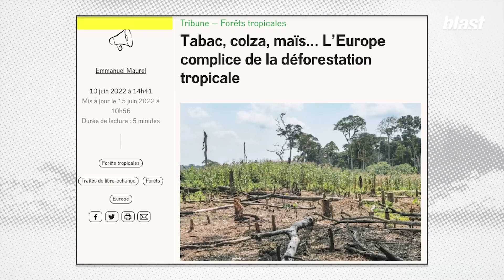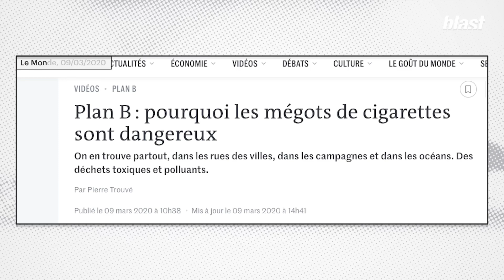La fabrication des cigarettes est aussi un désastre environnemental - Olivier Milleron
Extrait de @blastinfo
POURQUOI FUMER, C'EST DE DROITE

Olivier Milleron est cardiologue à l’hôpital Bichat à Paris, et membre du collectif "Inter hopitaux ".

Déforestation, pesticides, engrais de synthèse... Les effets environnementaux de l’industrie du tabac sont dévastateurs. Elle détruit, aussi, la santé de ceux qui le récoltent.

L’immense majorité du tabac consommé à travers le monde provient par ailleurs d’exploitations intensives extrêmement dépendantes de l’agrochimie. Le tabac fait partie des dix cultures ayant le plus recours aux engrais de synthèse, selon les chiffres de la FAO. Ses champs sont inondés de pesticides, dont certains (comme le DDT, un insecticide organochloré classé « cancérogène probable » par le Centre international de recherche sur le cancer) sont interdits dans la plupart des pays occidentaux. Afin de maximiser ses profits, l’industrie du tabac s’est installée dans des pays où les normes environnementales et le droit du travail sont faibles, note l’OMS.

Le tabac n’a donc rien à envier aux industries les plus climaticides : en un an, un fumeur s’autorisant un paquet de cigarettes par jour contribue cinq fois plus à l’épuisement des ressources en eau qu’un mangeur de viande rouge, et quatre fois plus au changement climatique qu’un consommateur de sucre. Et contrairement à d’autres domaines, les perspectives de verdissement de l’industrie du tabac sont très limitées. Le jeu en vaudrait-il seulement la chandelle ?